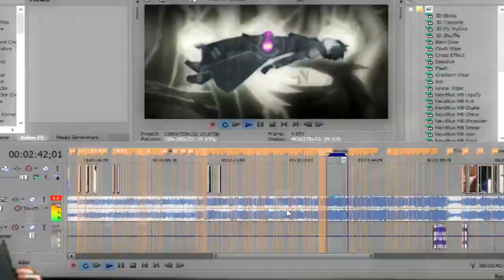[THALESEDITIONS]Regras para participar do Torneio de Domingo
►Para participar:
Ser Inscrito do Canal
Entrar para o grupo de Torneio Online
Me adicionar como amigo e confirmar ser BR

►Awakenings Banidos:
Dos Jinchurikis exceto o Killer Bee e o Naruto.

►Personagens Banidos:
Kisame
Temari
Deidara
Tenten
Shino
The Masked Man
Gaara (Clássico)
Hanzo
As Marionetes

►Suportes Banidos:
Tobi
Kimimaro
Neji

►PS: Não será permitido o uso de MOD/HACK de Personagem e Suporte, Mod do canal é permitido.
►PS 2: Naruto pirata não será permito, pois o mesmo não funciona com o original.
Não esqueça de deixar akele LIKE e o Favorito DaHora que ajuda bastante o canal vlw?! Fui ses são foda!
►Música do Final do Vídeo: We are the emergency - All we ever see of the stars are their old photographs,